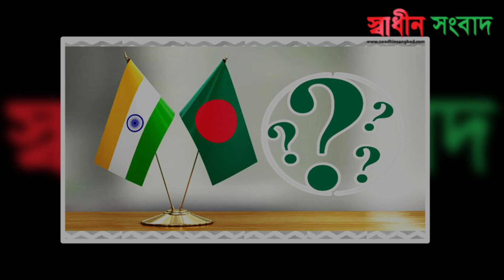রুহুল কবির রিজভীরবক্তব্য শুনে তেলেবেগুনে জ্বলে উঠেছেন পশ্চিমবঙ্গের মুখ্যমন্ত্রী মমতা ।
বিএনপির সিনিয়র যুগ্ম মহাসচিব রুহুল কবির রিজভীর
বক্তব্য শুনে তেলেবেগুনে জ্বলে উঠেছেন পশ্চিমবঙ্গের মুখ্যমন্ত্রী মমতা বন্দ্যোপাধ্যায়।